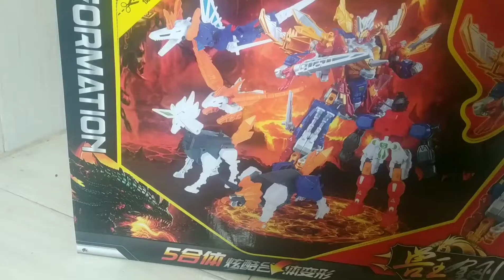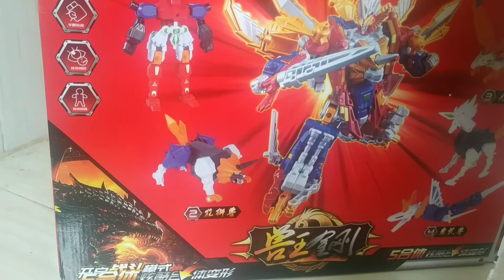REVIEW ROBOT MUGEN ATHUR